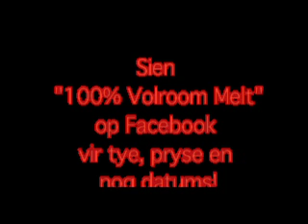100% Volroom Melt - Junie 2012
Melt Sieberhagen in sy eenmanvertoning 100% Volroom Melt. Die beste Afrikaanse stand-up sonder pruike, kostuums, sketse, nabootsings of poepgrappies.